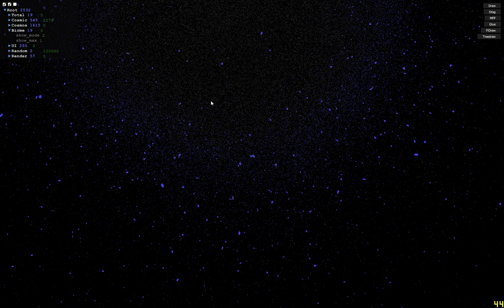Protobiome 0.2.10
Space Simulation Toolkit